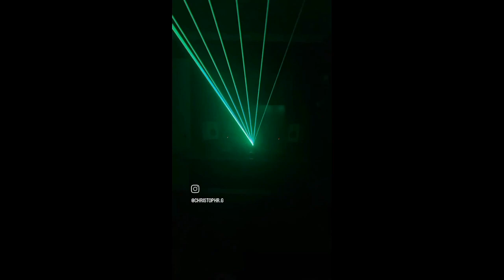Memes i found on my phone #8